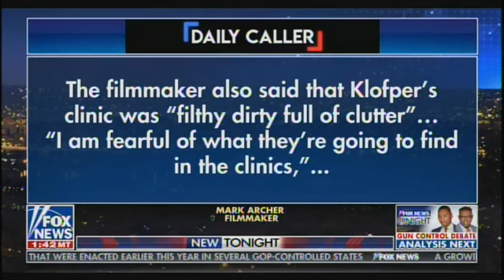Attorney General Curtis Hill on Fox News with Shannon Bream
On September 17, 2019, Attorney General Curtis Hill joined Shannon Bream on Fox News.